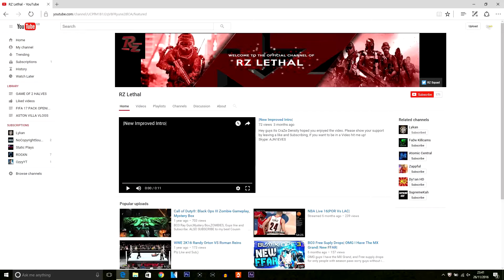Shoutout Sunday #1 GROW YOUR CHANNEL!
As I said in the video please do not be angry with me if you did not get a Shoutout this week. There are a lot of you guys that want a shoutout therefore you have to be patient, I will NOT forget YOU! There is always next week to try and get one of these shoutouts! Remember the rules are:

► STAY ACTIVE On My Channel

Thankyou for the support and Enjoy!